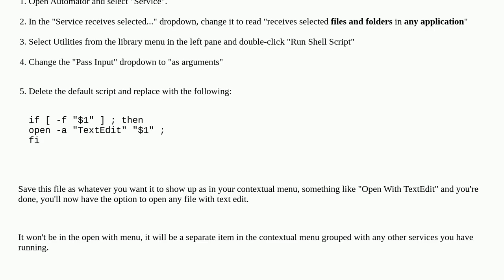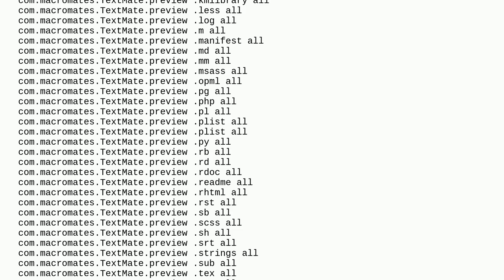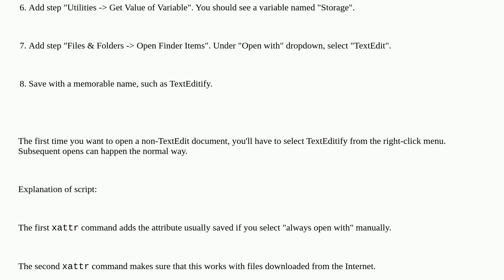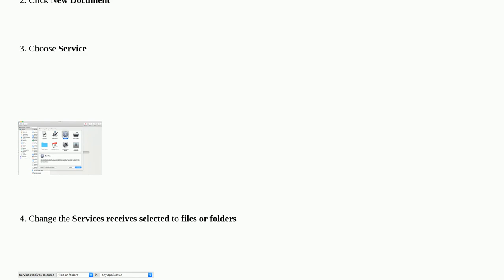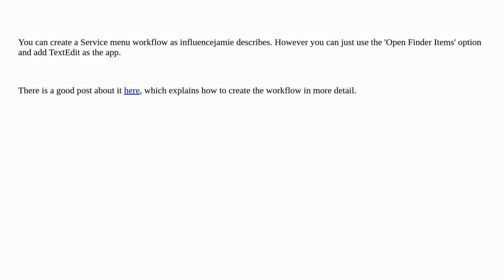Apple: How to permanently put TextEdit in the Open with... menu list?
How to permanently put TextEdit in the Open with... menu list?

A special thanks goes out to the community

  textedit macos mac applications